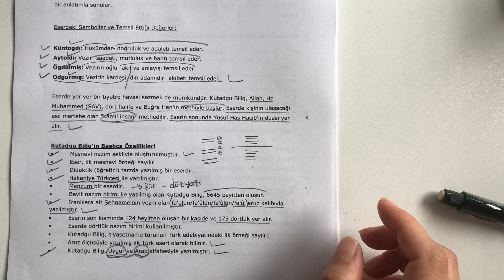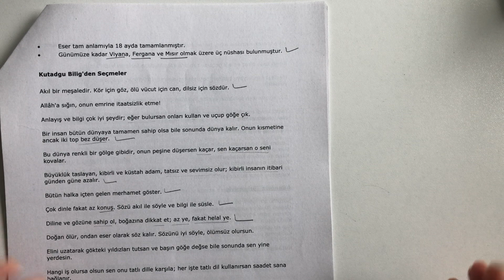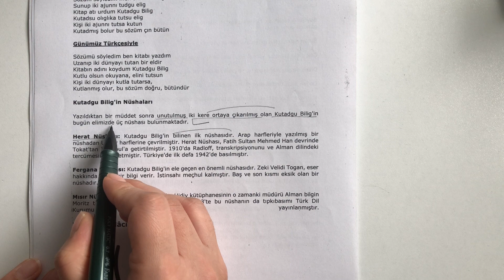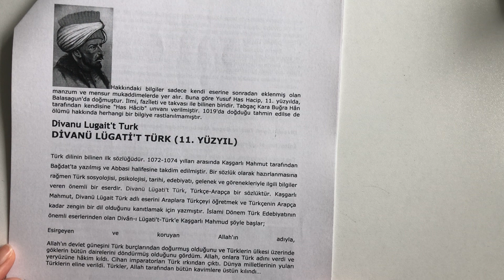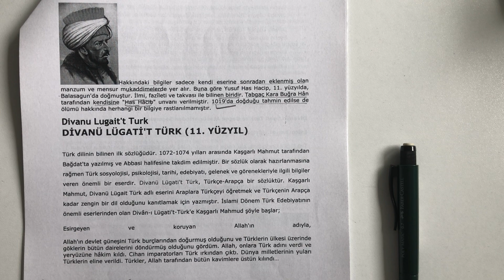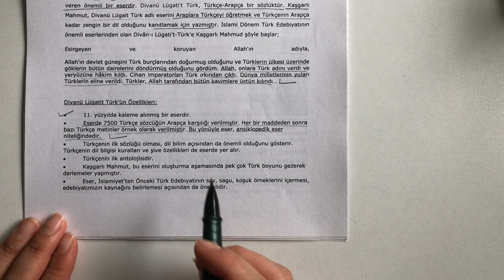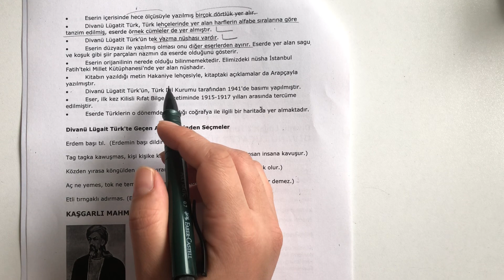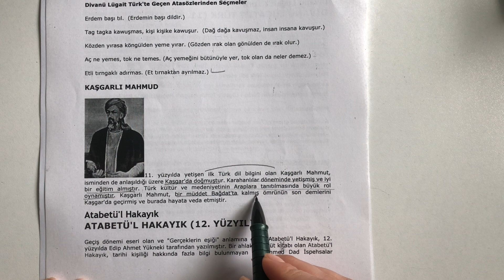10 SINIF EDEBİYAT, GEÇİŞ DÖNEMİ ESERLERİ 2, 10 HAZİRAN 2020 ÇARŞAMBA